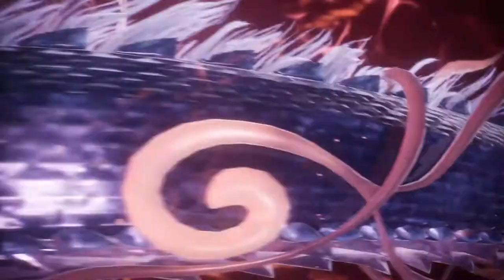Lies of P x Wo Long: Fallen Dynasty - Official Collaboration Trailer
Check out the Lies of P x Wo Long: Fallen Dynasty collaboration trailer for a look at the exclusive Azure Dragon Crescent Glaive weapon and Armor of the Honorable and Bandana of the Honorable costume.

The collaboration between Neowiz's souls-like action RPG, Lies of P, and Koei Tecmo’s dark fantasy action RPG, Wo Long: Fallen Dynasty, will arrive as a free update for players starting February 14, 2024 on PlayStation 5 (PS5), PlayStation 4 (PS4), Xbox Series X/S, Xbox One, Game Pass, and Steam.